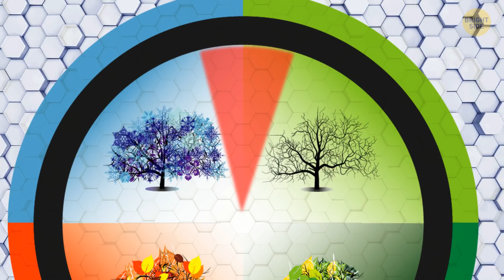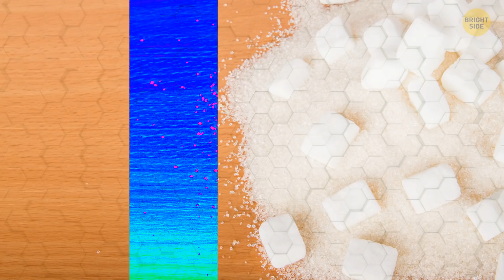That's Why Some Bees Buzz but Others Don't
We all can tell the buzzing sound of a bee from that of a mosquito, right?  🐝 But what if we hear no sound at all? It turns out, some bees don't buzz... why is that? Let's answer some of the most curious questions about bees! Can all the bees only sting once? When are bees more active? Which bees are the most aggressive? And what to do if you're attacked by bees...